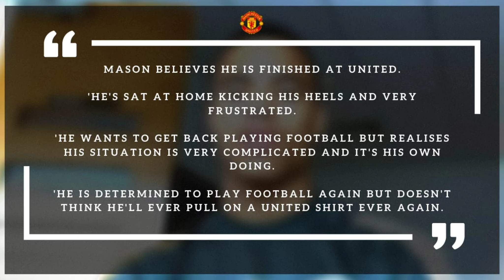Mason Greenwood Confirmed He'll Never Play For Man United Again | Greenwood Leaving | Erik Ten Hag